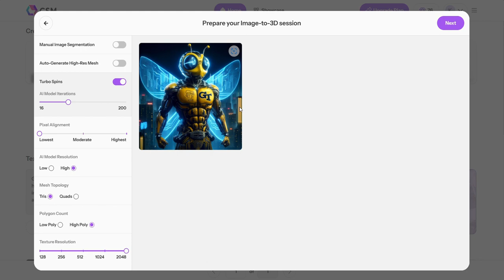(Part 2) 2D to 3D using CSM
Step into the future of design with our detailed tutorial on converting 2D images to 3D models using CSM AI. This video provides an in-depth look at how to harness the power of CSM AI technology to bring your flat designs to life. Ideal for designers, engineers, and anyone interested in 3D modeling, this tutorial will guide you through each stage of the conversion process. You'll learn practical tips and tricks to optimize your workflow and achieve high-quality results. Join us to elevate your designs from simple sketches to intricate 3D creations with CSM AI!